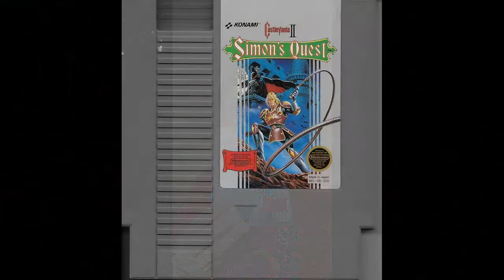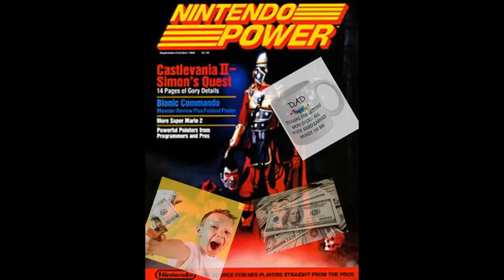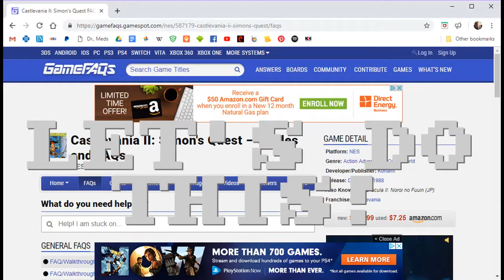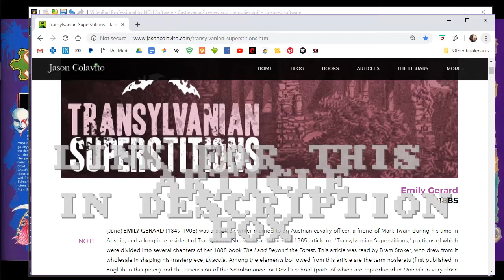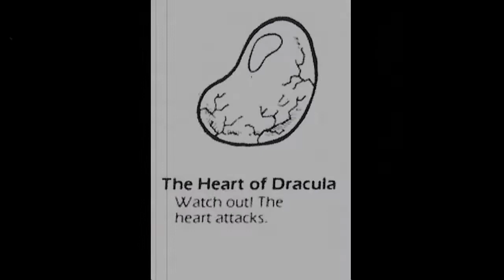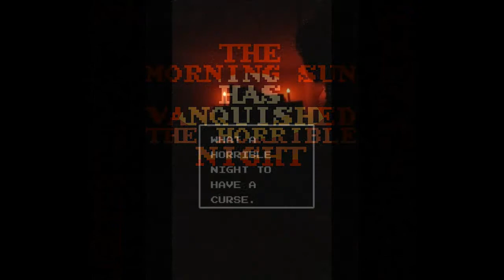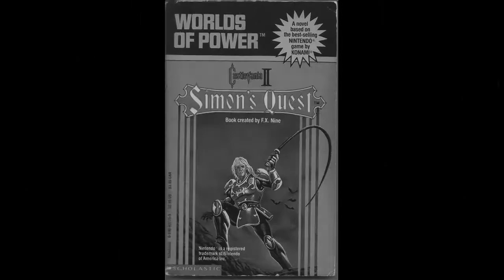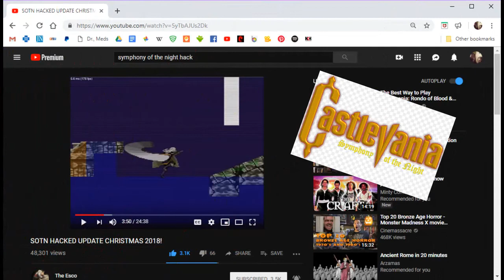Castlevania 2: Simon's Quest - Memories & Cryptic Dialogue Discussion!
My own big arse CastleVania 2 video with me talking about the game from my own standpoint lol. I examine the dialogue and compare it to a book listing real Transylvanian superstitions. I also listed some links for some free, no-emulator-required fan games. I admit I probably needed an editor for the script, but at least I got it out there. Please enjoy the video and play these great games!

     MY AUDIOBOOK RECORDING OF WORLDS OF POWER - CV 2: SIMON'S QUEST ON YOUTUBE!

     FAN GAME LINKS:

- CastleVania: The Lecarde Chronicles 1 and 2(CV: TLC) for free PC download on Migami (please donate)

CastleVania: The Seal Of The Curse (CV: TSOTC) by Ark House (please donate)

-CastleVania: Bloodbath (CV:B) for PC by RetroGamer3 (scroll down webpage to find download, please donate)

     MUSIC CREDITS!

- All original game tracks by game creators. I don't own them. I hope this video helps further any possible game sales so Konami can continue to bring us great games like this one. Here's me doing my part to advertise for them!

- ArkHouseRADIO-02: Transylvanian Travels I & II (CTSOTC) by Ark House. If you're any fan of this game series, go to his website link I provided above, download his tribute game that is a sequel to this one and see if you can donate to him for his work. It's take blood, sweat, tears and soul to create so let's do what we can to honor that. Here's the YT link to hear it:

- AVGN Theme" - Kyle Justin (8-Bit FamiTracker Cover) by 610 Productions. It's done in the style of CastleVania 2 so enjoy it! Here's the link if you want to hear it by itself:

- Castlevania II - Within These Castle Walls (Remake / Remix) by Tiny Trashcan. Wow, there it is with an organ folks. So errie! Here's the YT link for it:

- Within These Castle Walls (Oldtime Film Remix) by John Doe. This one isn't in my video but if you haven't heard it, man, you need to:

     OTHER COOL CV WEBSITES

-Great CV 2 T Shirt!

-My CV 2 Night Vanquished Shirt!

-My Etsy list of CastleVania Carts of Mod Games that I had pictures of in this video!: